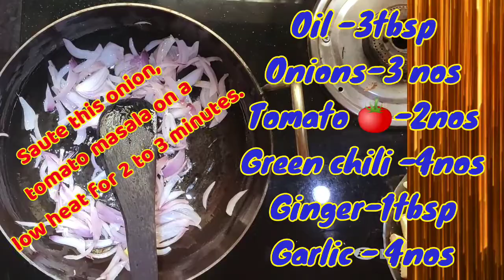MATAR PANEER MASALA ||Protein dishe..🤪ഉണ്ടാക്കി നോക്കൂ..not added cream,butter,cashew paste & curd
I love simple recipe and easy cooking.🎉 This restaurant style Matar paneer masala recipe is always a winner for its simplicity & amazing taste.🥰

Beast Matar Panner Masala dishe that is ordered in a restaurant. Now you can make it at home using simple Incrediance !! 👍Do try and let me know how you like it🥰

Easy recipe 😋 and tasty tooo...I like it 😘

Note:-
      1. Paneer:- If using store brought Paneer pour 2cup of hot water to a bowl add Paneer cubes &rest for about 15 to 20 mins. Later drain paneer. I use Home made paneer so I skip this step.
     2. Cream:- If adding cream avoid cooking Matar paneer after adding cream. If your cream has no added stabilizer.it is most likely to split if you cook the curry after adding cream.

Peas curry||peas paneer masala curry||minimum ingredients recipes!! instant recipe!! cook at home!! paneer recipes!! yummy food recipe!!best recipe channel !! food lovely!! protein food!! Healthy recipes!! diet recipes!! food world!! Indian kitchen!! Indian Food!! lovely food!! Tasty curry for chappathi !! Malayalam style Panner recipe !! Malayalam recipe!! kerala style !! peas recipe in Malayalam!! yum!!